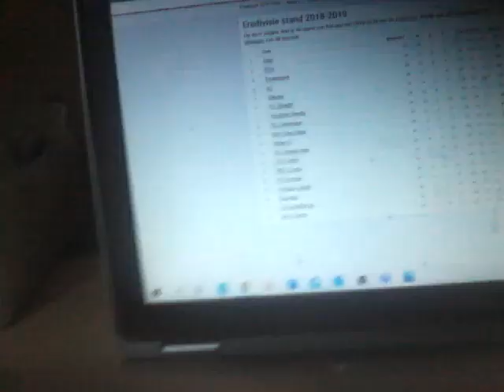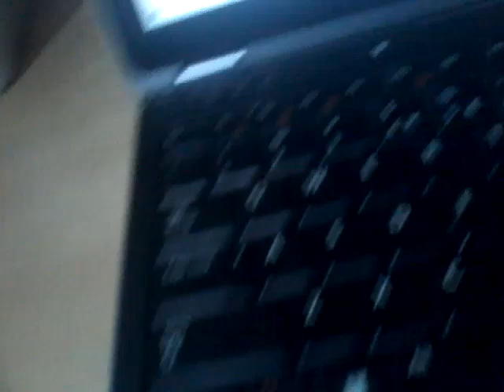Over de oude en nieuwe regeling van de eredivisie